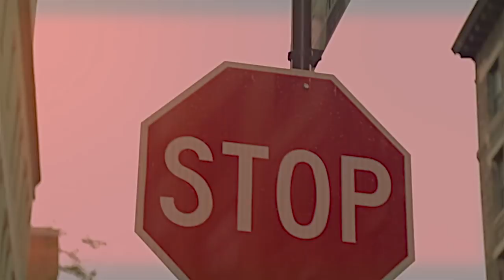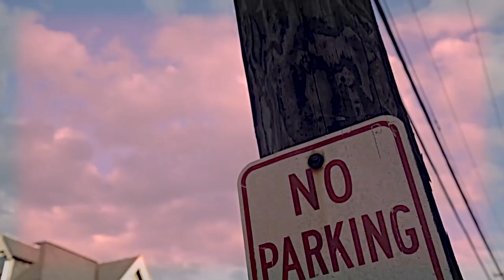Reks ft. R.A. The Rugged Man - Bitch Slap (Video)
The upcoming REKS album, 'The Greatest X', (pronounced The Greatest Unknown) drops September 9th, 2016 on Brick Records.

On "Bitch Slap", REKS is joined by another legendary lyrical monster, R.A. the Rugged Man, who lends some insane rhymes over the frantic track, which was produced by The Arcitype.

The video was by Myster DL and Munchdawg
Video edited by @MysterDL

The Greatest X Tracklist:

DISC 1

1. The Greatest Intro  (produced by The S.U.I.C.I.D.E.  S.Q.U.A.D.)
2. A.N.O.N.Y.M.O.U.S.  (produced by Statik Selektah)
3. Hands Up (Wink Wink)  (produced by STREETRUNNER)
4. Jumpshots [cuts by Statik Selektah]  (produced by Buckwild)
5. Plane Gang {f. Akrobatik, Edo G & Termanology cuts by DJ Deadeye} (produced by The Audible Doctor)
6. The Greatest {f. Jared Evan} (produced by The Arcitype)
7. Surrounded {f. Dutch Rebelle, Alias & EzDread} (produced by The Arcitype)
8. Liberation  (produced by Black Milk)
9. Gone Baby Gone (produced by Large Professor)
10. The Recipe [cuts by DJ Kerosene]  (produced by NOTTZ)
11. Unknown  (produced by NOTTZ)
12. B.E.E.F. {f. N.B.S.}   (produced by 75 Crates)
13. LL Cool J   (produced by The Audible Doctor)
14. Good Women, Thot Bitches {f. Termanology} (produced by  Billy Loman)
15. The Promise  (produced by Jon Glass & Vinyl Villain)
16. Pray For Me: The Genocide Note  (produced by Statik Selektah)
17. My Dark Skin (Revisited)  (produced by The Audible Doctor)
18. Benjamin Button  (produced by Rain)

DISC 2

1. Impression, Sunrise  (produced by Moss & Pro Logic)
2, EgoTrippen [cuts by DJ Heron]   (produced by Evidence)
3. Bitch Slap {f. RA the Rugged Man}  (produced by The Arcitype)
4. Kites  (produced by The Alchemist)
5. Future Kings {f. Cassius the 5th}   (produced by Apollo Brown)
6.  H.I.P.H.O.P.   (produced by Apollo Brown)
7. Final Four 2 {f.  Ea$y Money, Planet Asia, Rasco, Reef the Lost Cauze, King Magnetic, Phat Kat & Guilty Simpson; cuts by DJ 7L}  (produced by The Audible Doctor)
8. Eye in the Sky {f. No Doz & Ripshop}   (produced by The Audible Doctor)
9. Loud {f. Lucky Dice} (produced by Numonics)
10. Massachusetts {f. Mr. Fritz & Lucky Dice}  (produced by Numonics)
11. Twenty4Seven3SixFive  (produced by B.C. Einstein)
12. 1980 {f. Jaysaun & TriState}  (produced by The Audible Doctor)
13. Cigarettes 2 {f.  ColdShold}  (produced by Relentless)
14. Intuition  (produced by J57)
15. Worldview {f. Supnate & Moe Pope}   (produced by Short Fyuz)
16. Back Home {f. SPNDA, Bakari JB & Kay-R}   (produced by Short Fyuz)
17. Yesterday/Today/Tomorrow (produced by Hazardis Soundz)